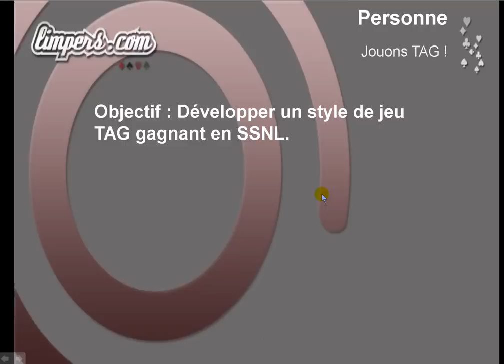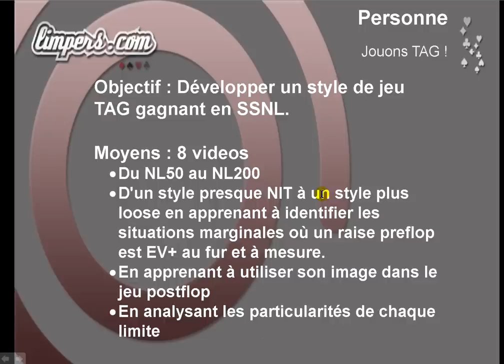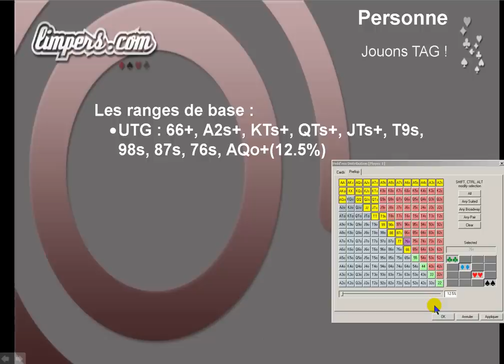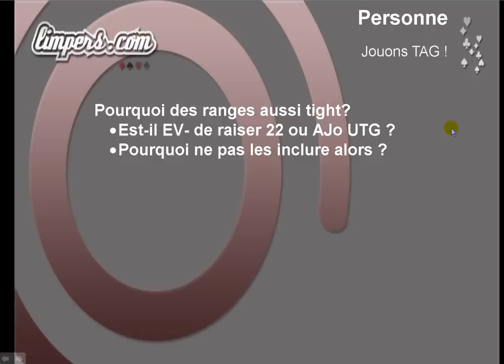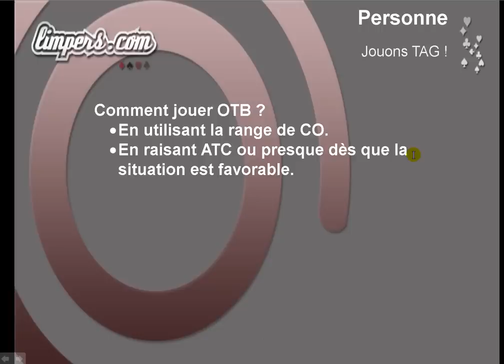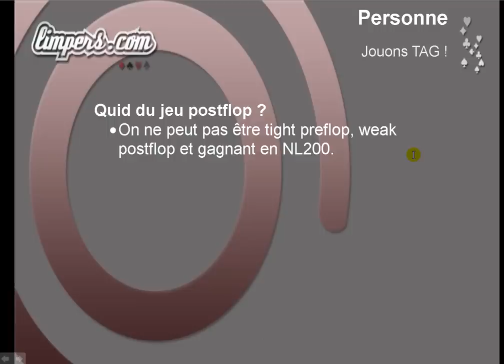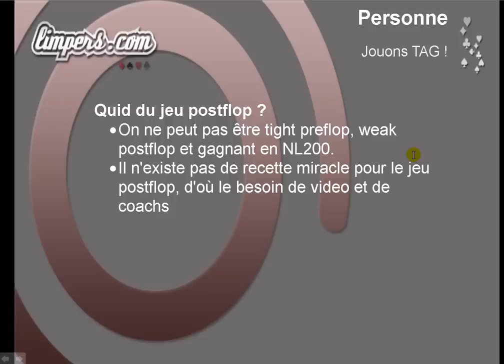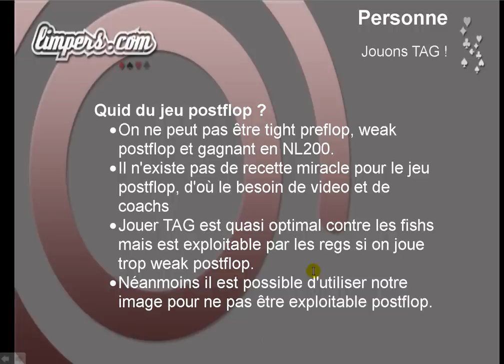Jouons Tight 1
Vidéo pédagogique de poker enregistrée pour le site limpers en 2009. Début d'une série de 8 vidéos où je me suis arrêté à la 4é. Une partie théorique traitant des ranges preflops et de quelques concepts postflop puis une session en NL50 sur fulltiltpoker.com.
et surtout voir des vidéos beaucoup plus récentes

Précisons enfin que je suis l'auteur de la vidéo et l'unique ayant droit.